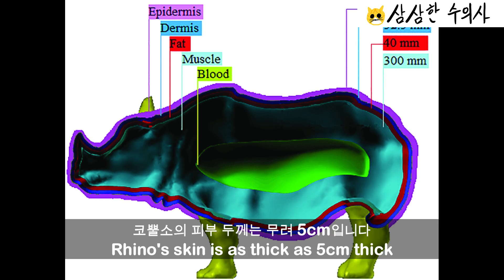[5 Fun Facts about Rhinoceros] 코뿔소의 5가지 재밌는 사실들